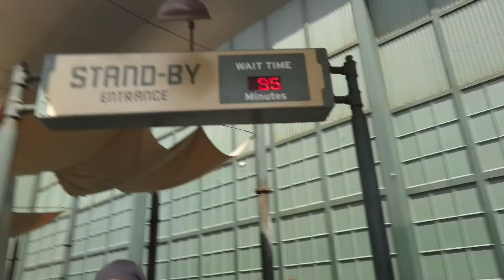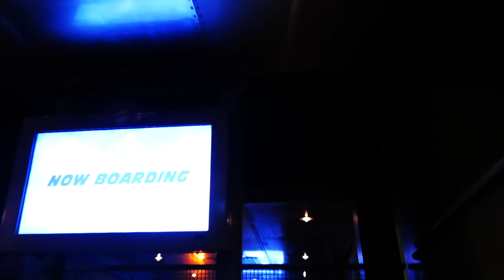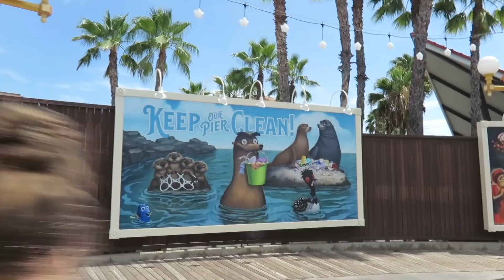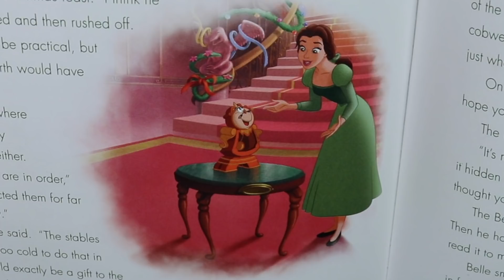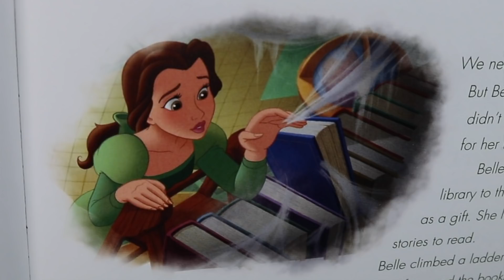Disneyland & Pixar Fest Vlog | August '18 | Day 3-Cars, Guardians & Churros | Vlogmas-Day 13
Disneyland & Pixar Fest Vlog | August 2018 | Day 3-Radiator Springs, Guardians & Churros | Vlogmas-Day 13

It's Day 3 in California Adventure and we ride all of the unique DCA rides such as: Radiator Springs Racers, Incredicoaster, and Guardians of the Galaxy Mission Breakout! We also get to meet Black Panther! Hope you all enjoy!

If you're interested in the Christmas/Holiday Card Exchange, please send a holiday card to the address below, and I will send you a handwritten card in return:
Jessi Cherry

Disney Countdown to Christmas Book